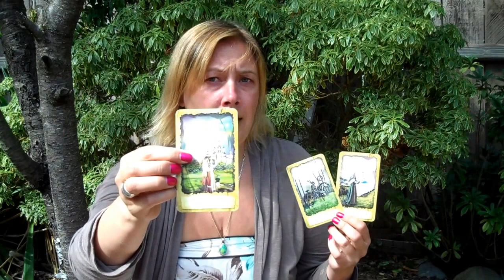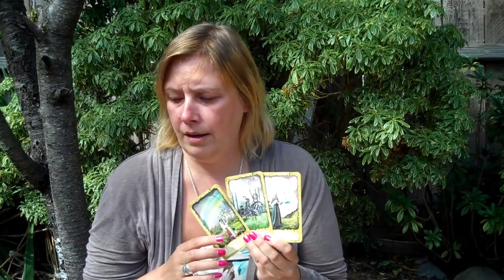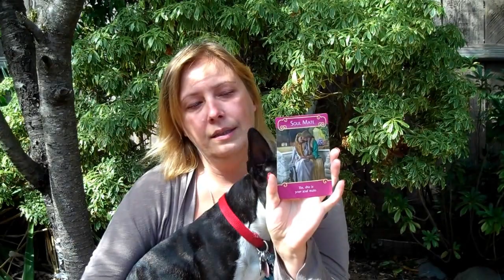Weekly Tarot & Oracle Card Reading by Mila Aug 28 ~ Sept 4 2015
Please like Mizo Tarot on Facebook for tarotcardoftheday.

Get a Massive Shift Transformation Tarot Reading